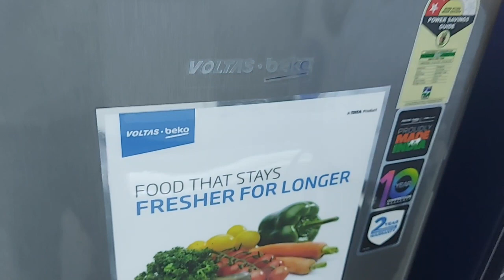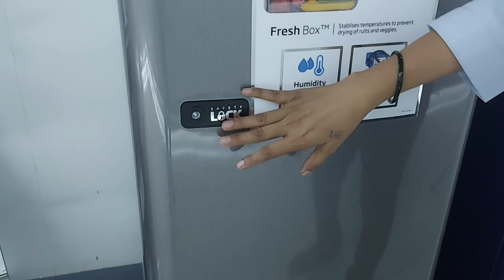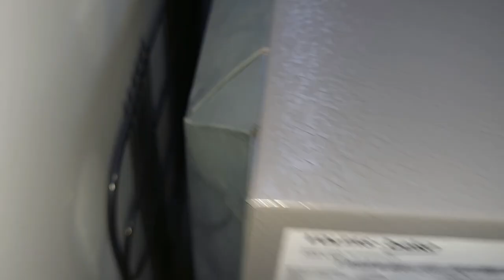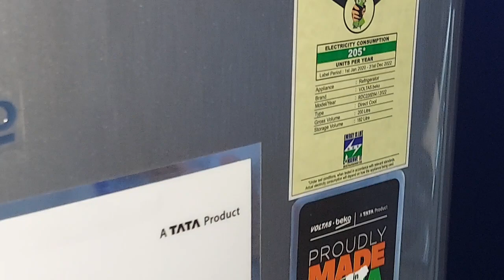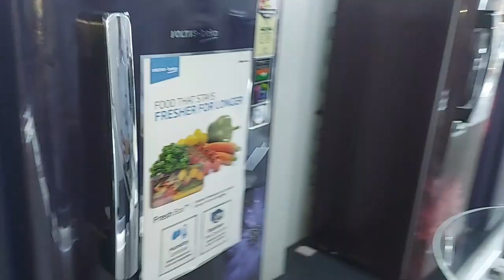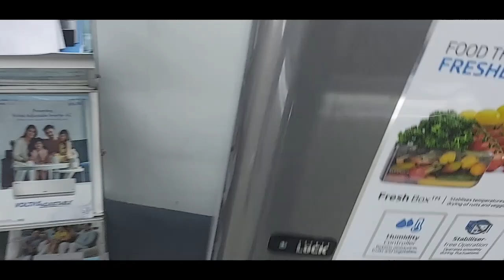VOLTAS Refrigerators / Fridge Review🔥Single Door Fridge starts @12500🔥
Voltas Beko 188L 1 Star Single Door Direct Cool Refrigerator (Silver)
Voltas Beko by A Tata Product RDC208D/S0AWEOM 175 L Direct Cool Single Door 2 Star Refrigerator

Buy From Shop to get heavy discount:
Phone Number for  inquries & online delivery: 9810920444
Address: GL-9, Jail Road, Hari Nagar New Delhi-110058

In this video I will provide you detailed information about VOLTAS Refrigerators / Fridge🔥Single Door Fridge starts @12500🔥